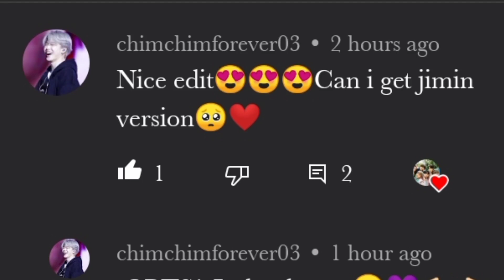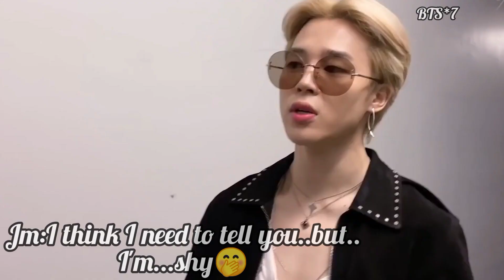(requested video) BTS💜 jiminaah Fmv on hindi song 💜 pani di gal💜 imagine jimin and y/n fmv💜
bts
BTS*7

editing by: bts*7
owner of the video is: BTS*7
Welcome back to are channel 🔥
Hello armyyyy 💜💜

hear is our new video on bts fmv  😉😊 💜 🔥🔥🔥

join us on moj app 💜🔥💜